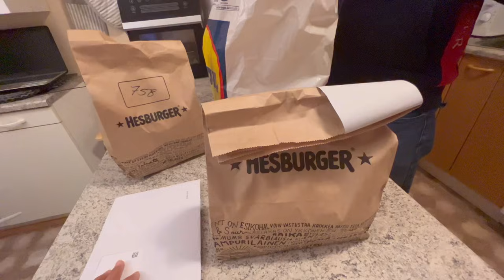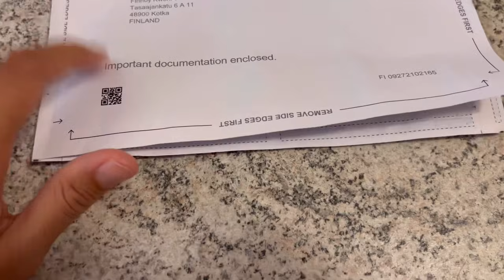MALALAMAN NA KUNG BUNTIS BA !FILIPINA MARRIED TO A FOREIGNER |FINNOY KWENI TV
A FILIPINA MARRIED TO A FOREIGNER AND RISIDING IN FINLAND WITH MY SON